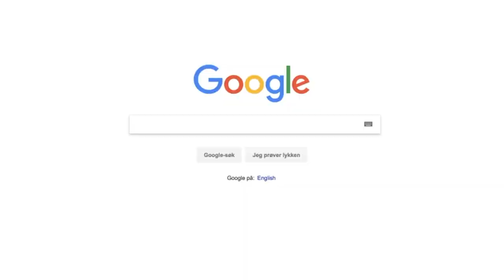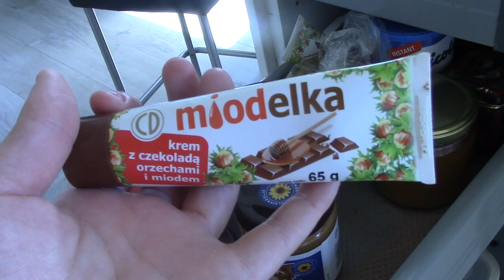DEN PERFEKTE SELFIEN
Silje Jahren lastet nylig opp en video som kan gjøre livet mitt enklere. Spørsmålet er bare om jeg klarer å følge rådene hennes...

Likte du det du så? Legg igjen en like! 👍🏻
Vil du bli varslet når jeg laster opp? Klikk bjellen! 🛎
Hva skal jeg gjøre i neste video? Kommenter! 📣

(Om det skulle være noen tvil, så er dette ment som humor/satire, og det er på ingen måte ment vondt mot Silje eller noen andre. Håper for din egen skyld at du ikke blir krenket.)